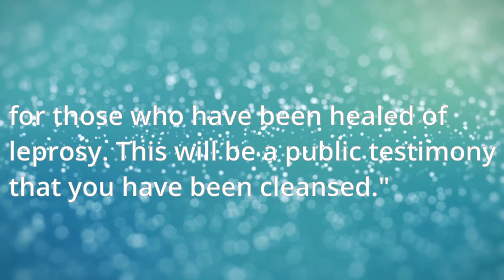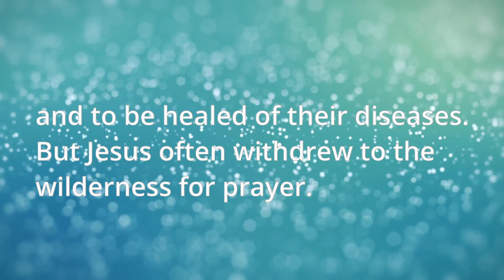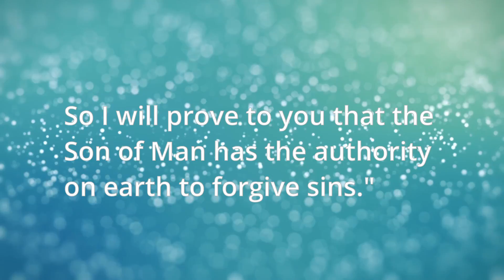Daily Bread🍞 Luke 5: 12 – 28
Luke 5: 12 – 28 NLT by Joseph Cafarelli